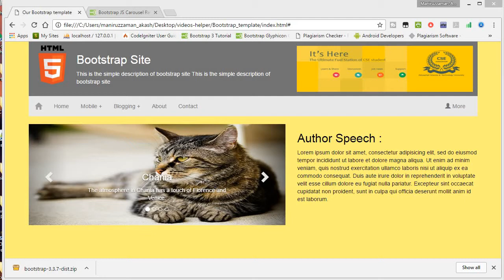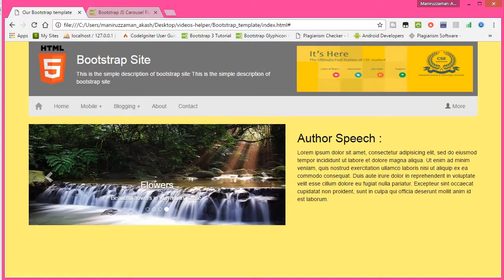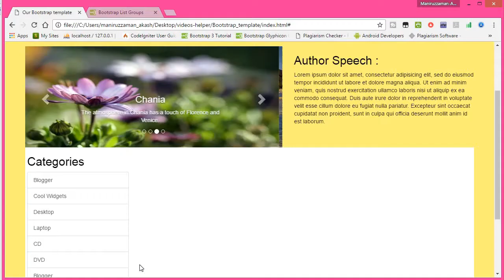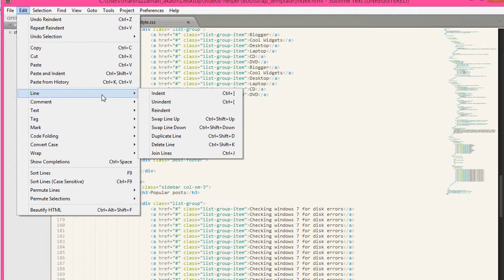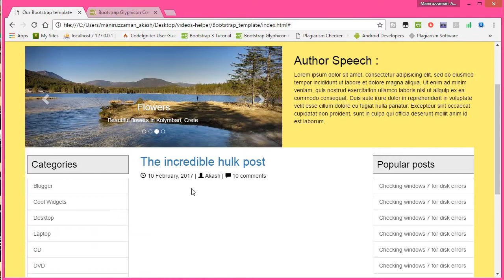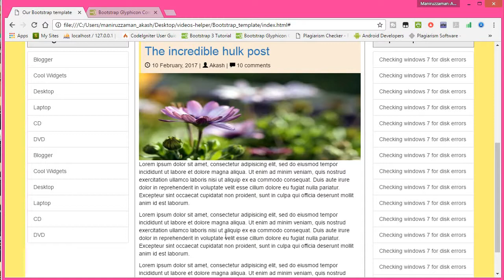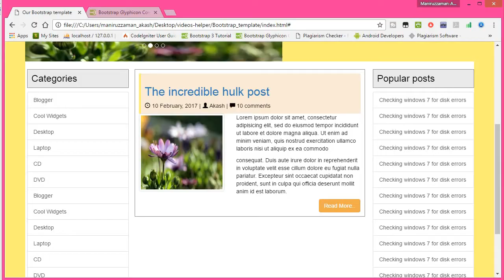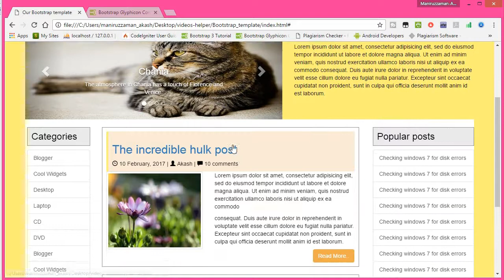Bootstrap Complete Website Design Bangla Tutorial Advanced - Part 2/3 - বোটস্ট্র্যাপ টিউটরিয়াল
Bootstrap Complete Website Design Bangla Tutorial Advanced - Part 2/3

In this tutorial, I'll give you a complete web design tutorial on Twitter Bootstrap Web Design for bengali web developers.

The tutorial is fully in Bangla. You can really learn some advanced techniques of web designing.

Just see the bootstrap bangla tutorial and be a boss in bootstrap site design.

Download the bootstrap site bangla full code: (Click Skip Add if adf.ly ad occur)

Project Source code (Please click skip ad)

বোটস্ট্র্যাপ বাংলা টিউটোরিয়াল

বোটস্ট্র্যাপ এর কমপ্লিট এডভান্স লেভেলের বাংলা টিউটোরিয়াল। এটা বোটস্ট্র্যাপ এর সম্পূর্ণ সাইট ডিজাইন নিয়ে একটি বাংলায় টিউটোরিয়াল। বাংলা ভাষাভাষীদের এডভান্স বোটস্ট্র্যাপ এর স্বাদ দিতেই আমি আজকে এই বোটস্ট্র্যাপের টিউটোরিয়াল টি নিয়ে হাজির হয়েছি।
টিউটোরিয়ালটি তিনটি পার্টে শেষ । আপনি এখান থেকে টিউটোরিয়াল গুলো দেখার পর বোটস্ট্র্যাপ এ যেকোনো ওয়েবসাইট ডিজাইন করতে পারবেন ইনশাল্লাহ।
 এটি একটি রেস্পন্সিভ সাইট।